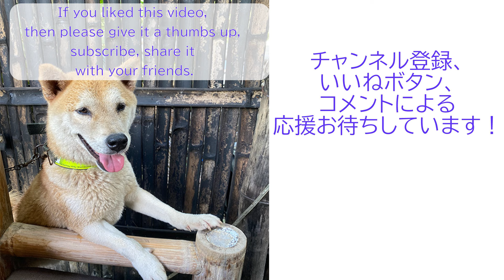柴犬リキどん暴走モード！今日もがっつく野良猫。ヘンテコ英語でスタッフに指導するうち。2023年8月15日の警備員の皆様のチビたちの巻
生後115日目のチビ3匹も参戦！前回(8/7)に続き1匹どこ行ったｗ

狂暴化続くリキどん。原因はスタッフが良かれと思って残飯を毎朝与えていたこと。スタッフにヘンテコ英語で指導するうち。
ぼやきは、リキどん狂暴化事件の考察と、スタッフ家族のこと。そんで、フィリピンの乾季と雨期。今の家のこととか。
ちなみに、オレンジ負傷してる！

00:00 opening
00:02 柴犬リキどん食事タイム、スタッフに変な英語で指導するKKO
01:42 警備員の皆様の宴、KKOぼやき

‹kko›
日本から、柴犬リキどん6歳と猫4匹を連れて現在は東ネグロス、ダウインという町に住んでいます。途中セブで餅な白猫サンゴ4歳も加わりました。
庭には警備員の皆様と呼んでいる野良猫達が住みついています。
困ったちゃん、うなる子ちゃん、どんくさい子ちゃん、オレンジの4匹です。
2023年4月下旬、困ったの出産した仔猫たちも加わりました！

--kko
I came from Japan, now I am living in Dauin, Negros Oriental, with my Shiba Inu, Rikidon, with 4cats. On the way they were joined by Sango, another name mochi (rice cake)  a white cat 4 years old, in Cebu.
A group of stray cats we call the guards live in our yard.
They are Komatta(Troubled Girl), Unaruko(Growling Girl), Donkusai(goof-up Girl), and Orange.
Little kittens joined party, Komatta gave birth April, 2023.